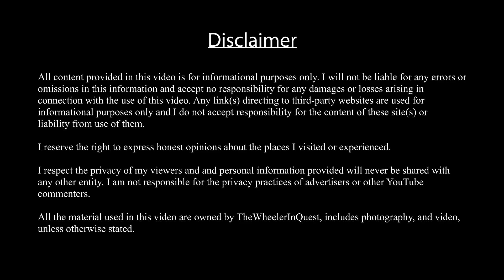৮. আরাকু ভ্যালির দিকে | Chennai Road Trip | Vizag to Araku | Tata Nexon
(This video is part of the series "Road Trip 2019" starts from Kolkata, and traveled across 4 states and numerous cities including Bhubneswar, Vizag, Vijaywada, Chennai, Araku, Srikakulam, Puri. 14 days with over 3600+ km of a drive)

Starts earlier we soon arrived to the foothills of Araku. As the first-timer to drive on hills, it was quite an excitement and anxiety at the same time. Altogether, the journey was whole lot tasty, and we enjoyed it good.

Play-times:
0:04 - At Araku foothills
2:56 - Unnamed view point
3:23 - Passing Bora Cave crossing
4:00 - Local coffee shops